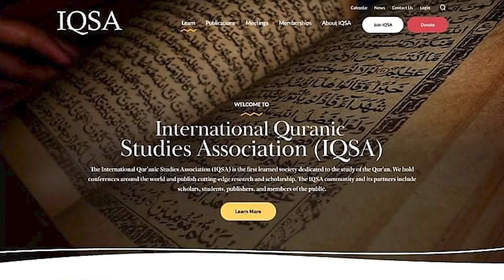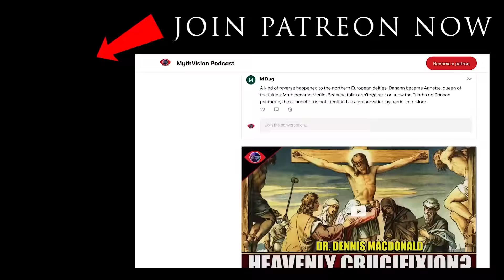Who Got To Decide How To Read The Quran? Dr. Hythem Sidky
If you are looking for answers on what the 7 Ahruf Hadith or regionality of the Quranic codices and the nature of those variants you have come to the right place! Who Got To Decide How To Read The Quran? Dr. Hythem Sidky

Dr. Sidky explains what the "qira'ah" reading traditions are as well as who determined what the canonical readings. Is there any truth to the idea that the companion of the prophet Muhammad, Ibn Mas'ud opposed the standard text of Uthman and continued to teach his own reading? What about evidence for resistance against Uthman's standard text from other companions or in other regions?

Dr. Hythem Sidky Links

ISQA Website 👇
COMING SOON